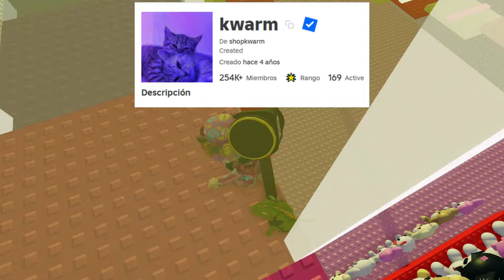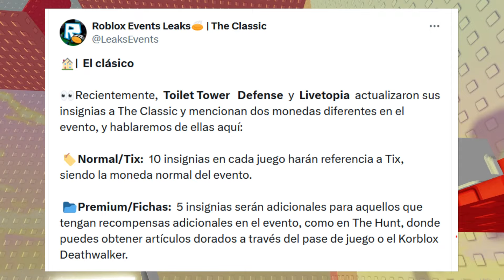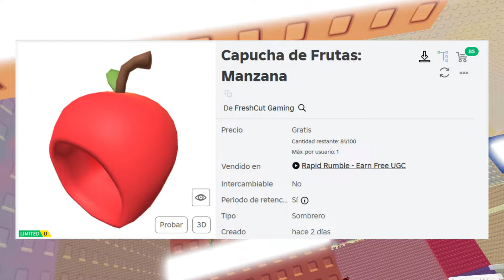NOTICIAS DE ROBLOX - CABELLOS GRATIS, FILTRACIONES, PRÓXIMOS LIMITEDS, CÓDIGOS DE PUNTOS, Y MÁS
CÓDIGO PARA AFK DONT MOVE:
* BrownPigtails
* HeyItsSaturday